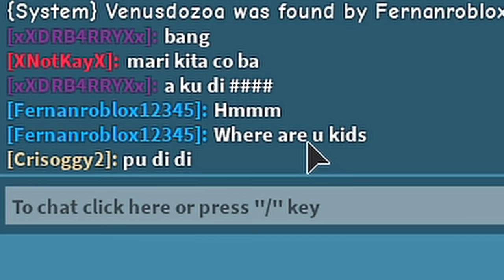SERU!! PETAK UMPET Rame-Rame Tapi Sangat Menegangkan dan KOCAK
Nickname: HaYo_Go
(Tulis nickname Roblox dibagian nama-roblox dan baca aturan group)

Cara MABAR :
Follow aja dah bisa Join gw mabar 😁
Gw kabarin lewat group Discord kalau mw record atau mabar, tapi siapa cepat dia dapat (*karena server terbatas ya)
Oh iya satu lagi, kalau gw mode AFK ga bisa JOIN juga ya karena kasian tar dicuekin aja 😅
Info: Join-nya skrg agak sulit ya karena dah ramai 🙏

Salah satu game petak umpet Roblox yang memiliki gameplay unik dan seru! :D
Game petak umpet ini masih terbilang baru dan ribuan pemain tiap hari memainakan game ini di Roblox 😱😱😱